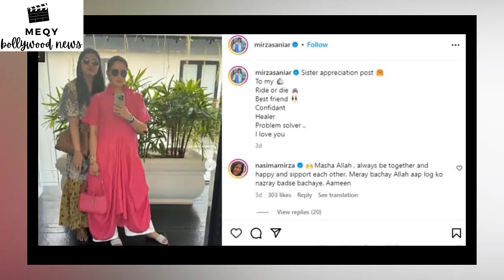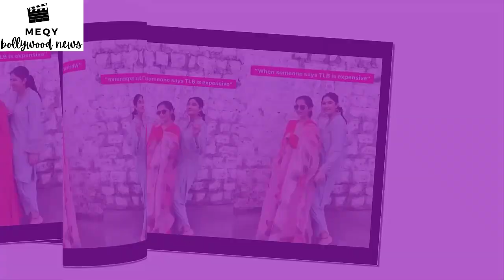During 2nd Marriage News, Sania Mirza got ANGRY when asked to Pose for Photos